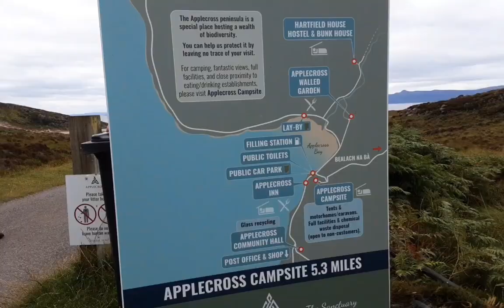A Cinematic Trip To Applecross